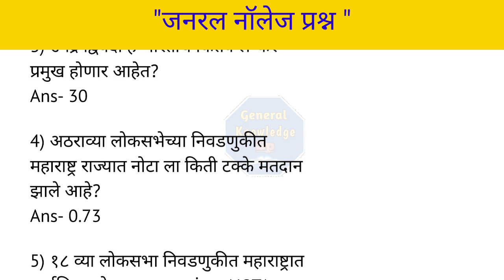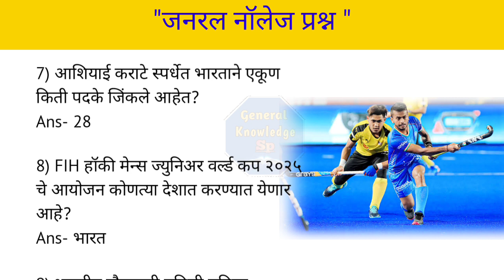जनरल नॉलेज मराठी प्रश्न उत्तरे | महत्वपूर्ण प्रश्न | gk in Marathi